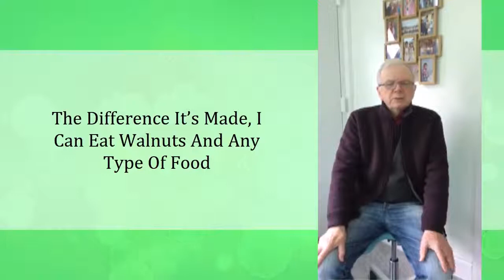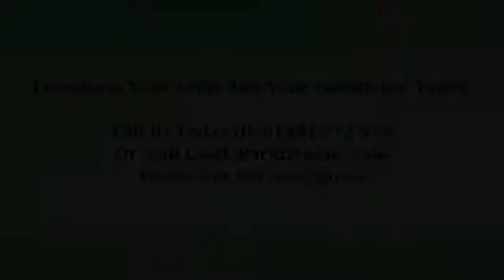The Whole Treatment Was Pain Free Says Peter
Castle Park Dental Care

Cosmetic Dentistry Such As Dental Implants, Clear Braces, Smile Makeovers And Much More…

Get A ‘Drop Dead, Head Turning Smile’ And Boost Your Self Confidence.

We’ve been looking after the dental health of the good people of Cottingham, Hull, Beverley, East Yorkshire, Lincolnshire, Yorkshire and beyond for a good many years now. You can see for yourself how confident our patients feel after treating themselves to the Castle Park Experience.

Whether It’s Dental Implants, Invisible Braces or Dentures, Castle Park Dental Care with Chris Branfield and the team are here to help you. We pride ourselves on offering you the best dental treatment along with top customer service, giving you a great dental experience every time.

Furthermore, we believe that prevention is better than a cure and in minimally invasive dentistry. Listening to YOU is key as well as good communication. If you have any concerns or anxieties please let us know. We hope to keep you in good health and smiling for many, many years.